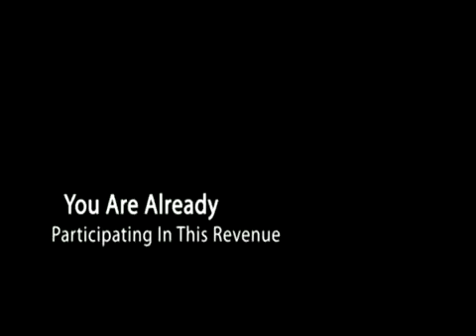iJango Webolution Eos Rewards Browser 2010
The official iJango Webolution video- see why iJango released the world's first Rewards browser! Special thanks to Jamie O'Hara for making this video.